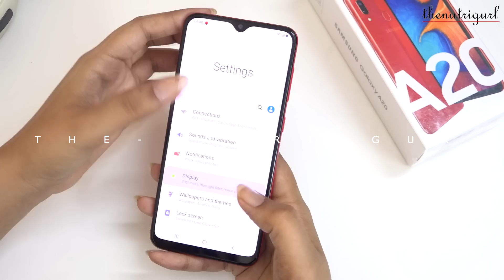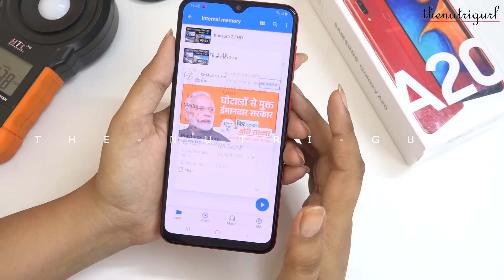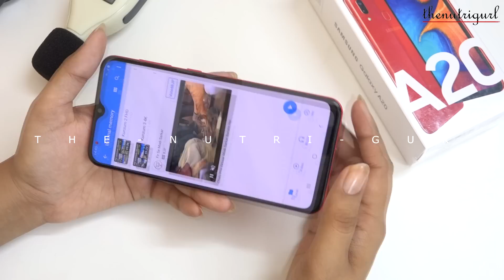Samsung Galaxy A20 - 4K Video & Display Test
Gaming (PUBG) - Coming Soon

4k Video & Display Test - Coming Soon

Gaming Review - Coming Soon

Specs -
Display  6.4" HD+  infinity V display Super AMOLED
Dimention -
Weight - 158.4 x 74.7 x 7.8
Price - 169
3/32GB - Rs.12,490